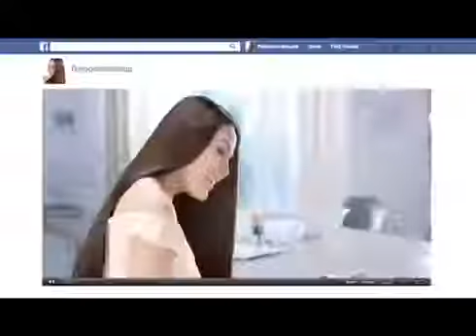UPPM - Palmolive Silky Straight Shampoo Conditioner TVC KC Concepcion